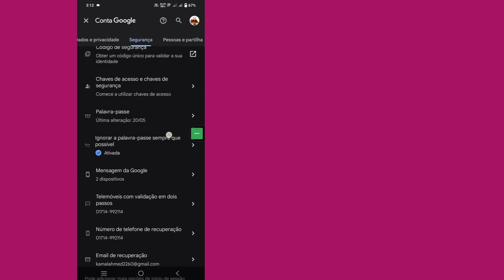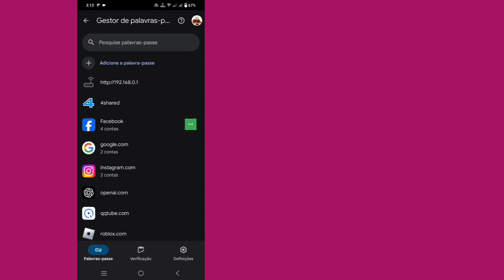Encontrar a senha da conta Google | Como ver a palavra-passe da conta Google (2024)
dynamik solution

Aqui neste vídeo irá aprender [Como ver a palavra-passe da conta Google 2024 ou encontrar a palavra-passe da conta do Gmail]. Veja este vídeo completo e siga todos os passos sem saltar. É um método super simples e fácil.

As suas perguntas sobre: ​​​​- Ver a palavra-passe da conta Google

Como descobrir a palavra-passe da conta Google.
Veja a palavra-passe do Google no telemóvel.
Como verificar a palavra-passe do Gmail no telemóvel.
Esqueci-me da senha do Gmail.
Como ver a palavra-passe do Gmail na conta do Gmail.